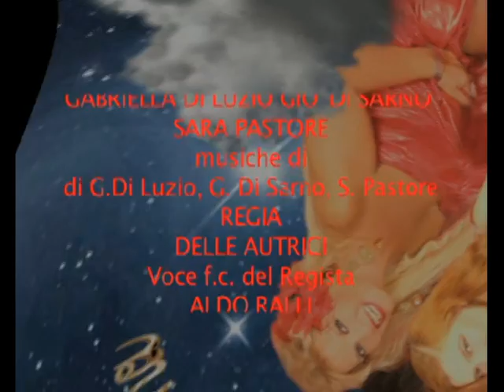trailer "Ognuno Mette Quello Che Ha"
"pillole" dallo spettacolo musicale "Ognuno Mette Quello Che Ha"con GABRIELLA DI LUZIO , GIO' DI SARNO , SARA PASTORE
(particolarmente indicate contro il malumore)